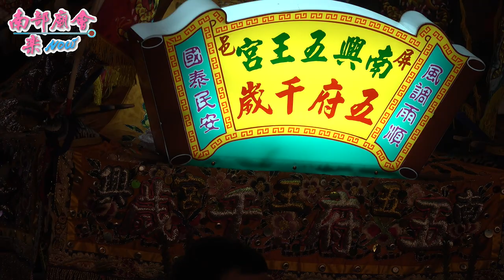1／17(日)【 南興五王宮 入廟參禮紀錄】屏東市 大埔嘉應壇 九龍三公 恭祝開基五十年慶平安遶境大典